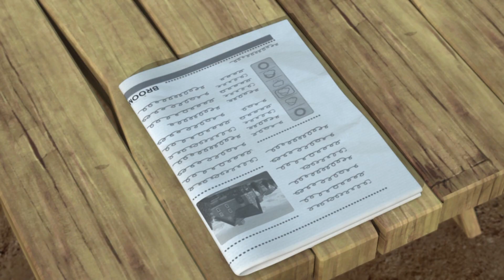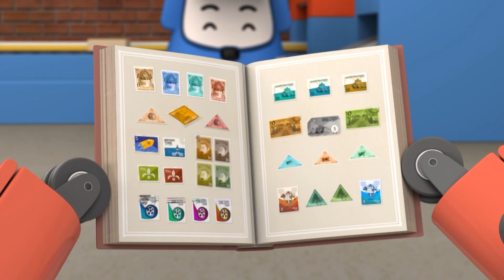Siamo Fratelli Gemelli | Migliore Collezione S4 | Animazione per Bambini | Robocar POLI tivù